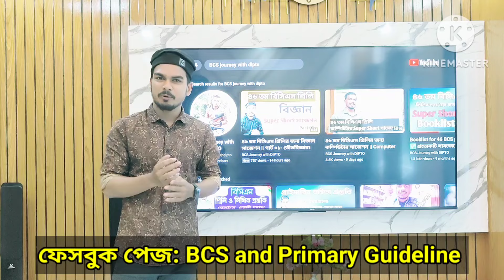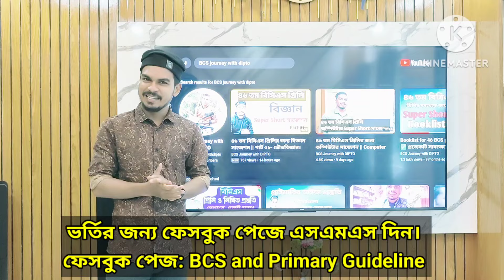৪৬ তম বিসিএস প্রিলি || ২০ দিনে ১০ টি সাবজেক্ট এর ফুল সাজেশন ✌️